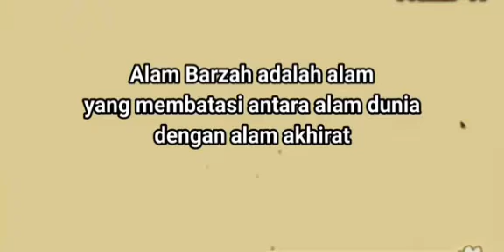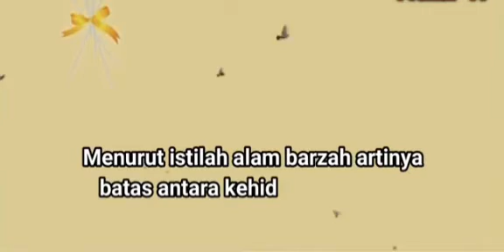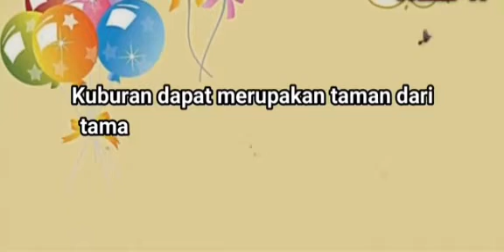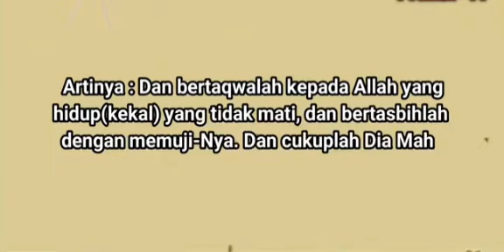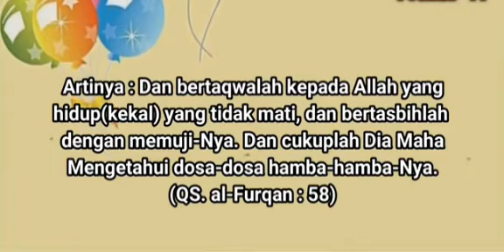Alam Barzah, alam kubur manusia. AKIDAH AKHLAK KELAS 5